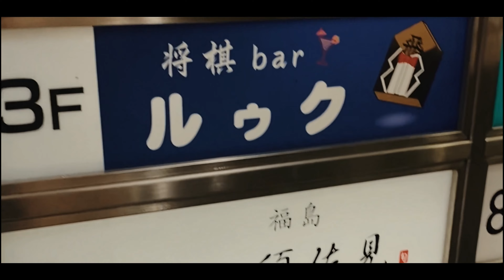【プロ棋士の日常】オンラインイベントの裏側【Vlog】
将棋棋士の都成竜馬です。

プロ棋士のお仕事にはファンの方と触れ合える貴重なイベントがあります。
対局以外のお仕事の中でも、将棋のイベントは大事にしている一つです。

今回イベントを主催してくださった将棋barルゥクさん、ありがとうございました！
そしてイベントに参加してくださった皆さん、本当にありがとうございました！

※撮影は緊急事態宣言前に行なっています

■日本将棋連盟 棋士会